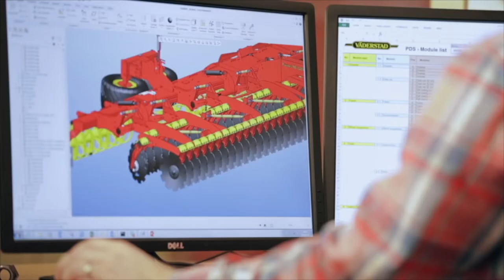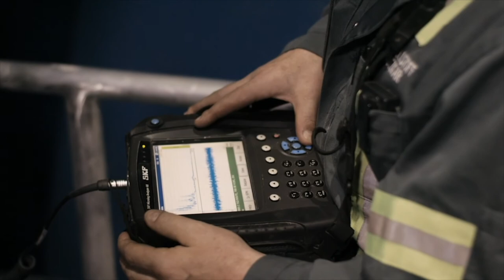Lösningar Live! - Teknikföretagens webb-tv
Vad krävs för att lösa det växande behovet av el? Och hur säkrar vi rätt kompetens för att klara omställningen? Om det och mycket mer diskuterar vi i Teknikföretagens webb-tv tillsammans med politiker, experter och företagsledare.